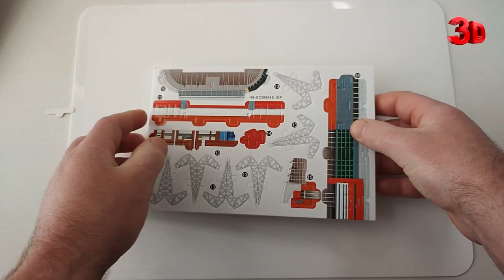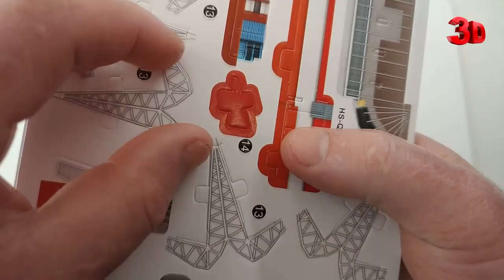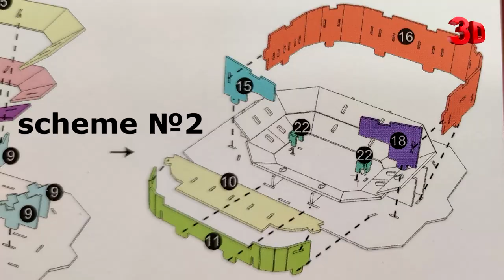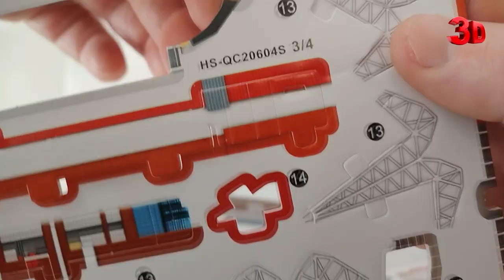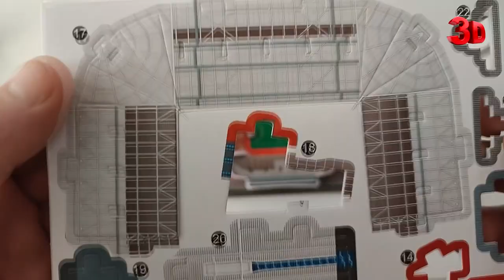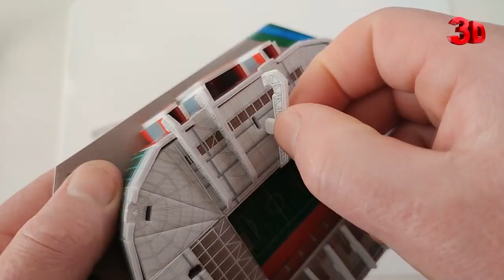Mini copy of the stadium Old trafford. 3D puzzle